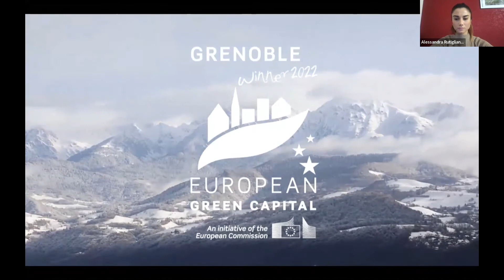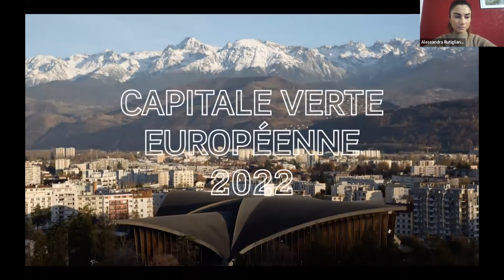Éric Piolle maire de Grenoble présente la conférence OIDP 2022 dans l'Assemblée Générale 2021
Éric Piolle maire de Grenoble et président de l'OIDP fait la présentation de la conférence OIDP 2022 qui aura lieu du 7 au 10 décembre à Grenoble dans le cadre de l'Assemblée Générale de l'OIDP 2021.